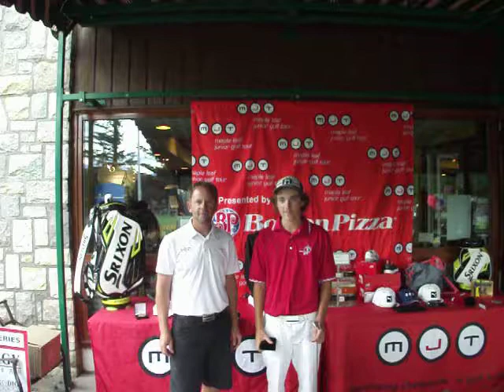MJT Prodigy Series at Fairmont Jasper Park Lodge - Scott Walker Juvenile Division winner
MJT Prodigy Series at Fairmont Jasper Park Lodge on Aug 18-19.  Juvenile Division winner Scott Walker.